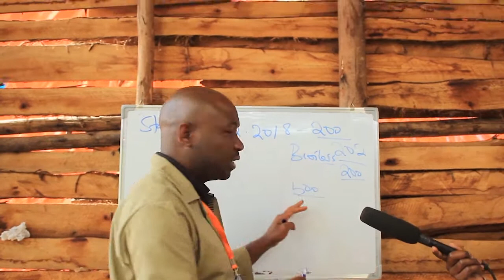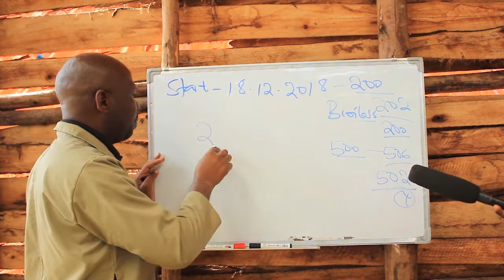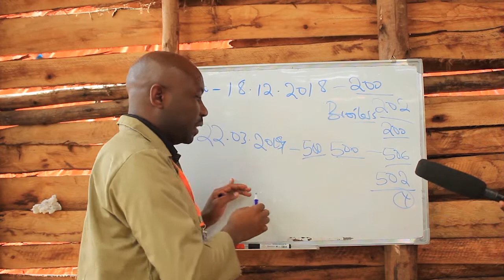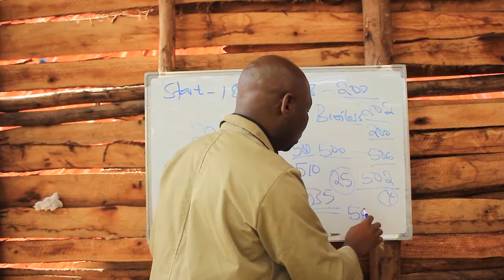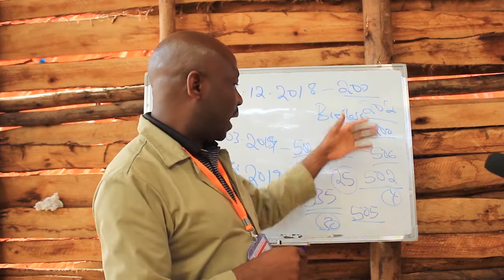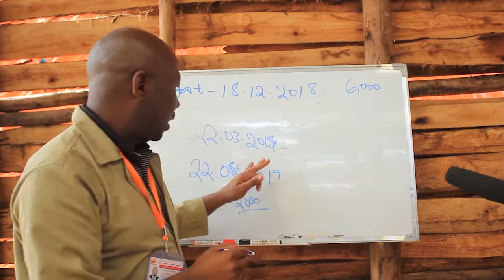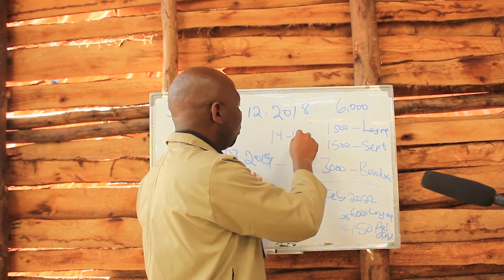Okulunda Obukoko obuto brooder part one